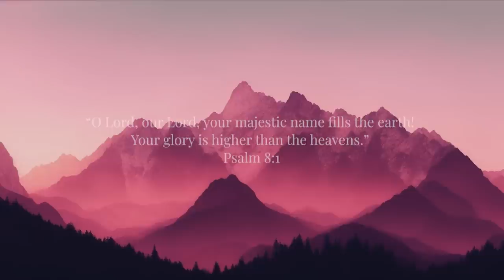Heavens | Soaking Worship Music Into Heavenly Sounds // Instrumental Soaking Worship